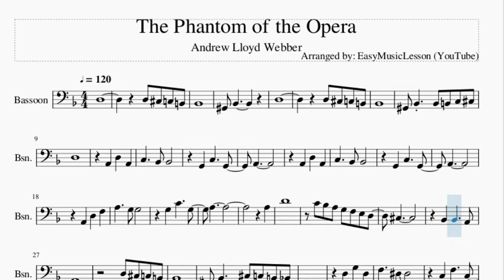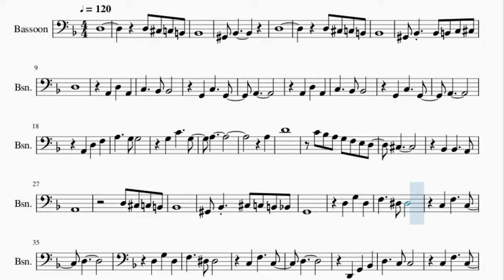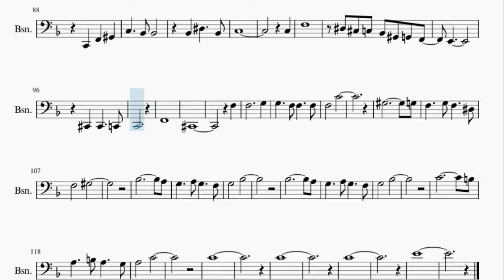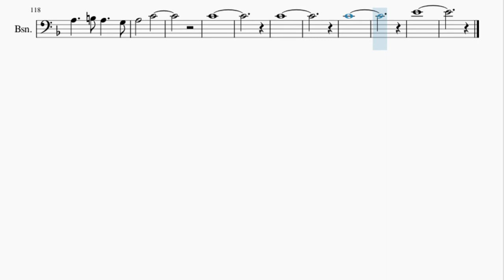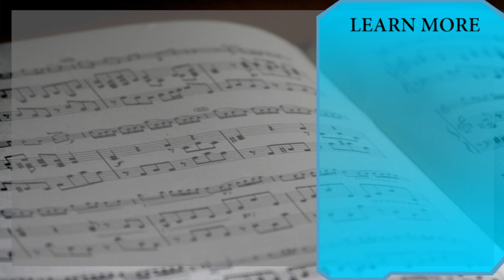Bassoon Sheet Music: How to play The Phantom of the Opera by Andrew Lloyd Webber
Here is a sheet music/tab video on the song The Phantom of the Opera by Andrew Lloyd Webber on the bassoon. A bassoon sheet music arrangement which is transposed to notes that are easily played by bassoon, for the song The Phantom of the Opera by Andrew Lloyd Webber.

EasyMusicLesson2 teaches you to play the your favorite instrument, through well-arranged sheet music so that you too can learn how to play The Phantom of the Opera by Andrew Lloyd Webber on the bassoon as fast as you can. A bassoon sheet music with backing tracks to help your play the song better.

Chords of Bassoon arrangement:
D Min   D Min   Db Min   C Min   B Min   Bb Maj   Ab Maj   Bb Maj
Bb Maj   B Maj   C Maj   Db Maj   D Min   G Min   C Maj   D Min
D Min   G Min   C Maj   D Min   D Min   Bb Maj   C Maj   D Min
D Min   D Min   D Min   Bb Dim 7   A Dom 7   D Min   D Min
Db Min   C Min   B Min   Bb Maj   Ab Maj   Bb Maj   Bb Min
A Min   Ab Min   G Min   G Min   C Min   F Maj   G Min   G Min
C Min   F Maj   G Min   G Min   Eb Maj   F Maj   G Min   G Min
G Min   G Min   Eb Dim 7   D Dom 7   G Min   G Min   Gb Min
F Min   E Min   Eb Maj   D Maj   E Min   A Min   D Maj   E Min
E Min   A Min   D Maj   E Min   E Min   C Maj   D Maj   E Min
E Min   E Min   E Min   C Dim 7   B Dom 7   E Min   E Min   C Maj
C Maj   E Min   E Min   C Maj   C Maj   F Min   Bb Min   Eb Maj
F Min   F Min   Bb Min   Eb Maj   F Min   F Min   Db Maj   Eb Maj
F Min   F Min   F Min   F Min   Db Dim 7   C Dom 7   F Min
F Min   Db Maj   Db Maj   F Min   F Min   Db Maj   Db Maj   F Min
F Min   Db Maj   Db Maj   G Min   G Min   Eb Maj   Eb Maj   G Min
G Min   Eb Maj   Eb Maj   A Min   A Min   F Maj   F Maj   A Min
A Min   F Maj   F Maj   A Min

Melody notes of Bassoon:
D3
D3 Db3 C3 B2
Bb2
Ab2 Bb2
D3
Bb2
Ab2 Bb2 Bb2 B2 C3 Db3
D3
A2
A2
A3
A3
D4
C4 Bb3 A3 G3 F3 E3 D3
Db3
Bb2 Bb2   A2
A2
Bb2
Ab2 Bb2 Db3 C3 B2 Bb2
G2
D3
D3
D3
D3
G3
F3 Eb3 D3 C3 Bb2 A2 G2
Gb2
Eb2 Eb2   D2
D2
G2 Gb2 F2 E2
Eb2
D2
B2
B2
B3
B3
E4
D4 C4 B3 A3 G3 Gb3 E3
Eb3
C3 C3   B2
B2     Gb3
Gb3   E3 E3   E3
E3   B3
E3
E3     Gb3
E3   B3
Bb2 Eb3   Bb2
C3
Bb2 Eb3   Bb2
C3
Bb2 Eb3   Bb2
C3
C3
F3
Eb3 Db3 C3 Bb2 Ab2 G2 F2
E2
Db2 Db2   C2
C2
F2
Db2
F3
F3     G3
G3   F3 F3   F3
F3   C4
Ab3       G3
F3   G3 F3   Eb3
F3   Ab3
Bb3       A3
G3   A3 G3   F3
G3   Bb3
Bb3       A3
G3   Bb3
C4       B3
A3   B3 A3   G3
A3   C4
C4
C4
C4
E4